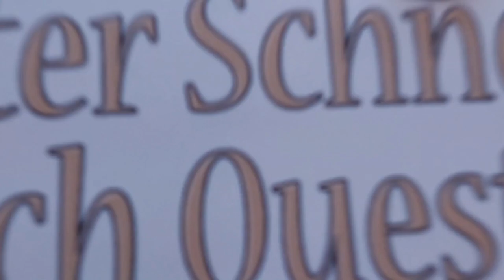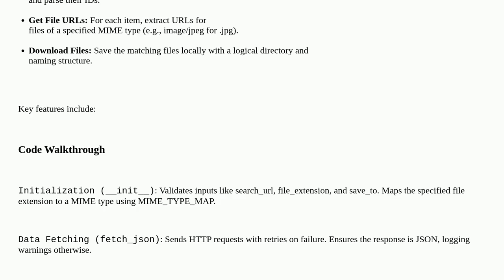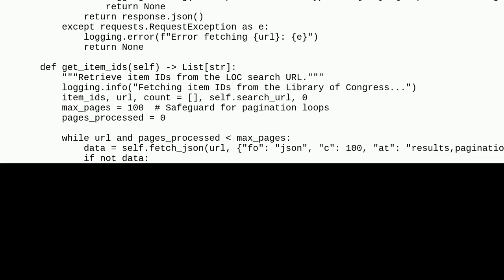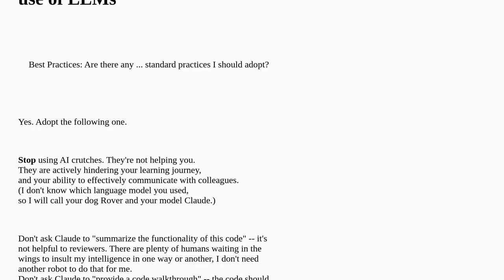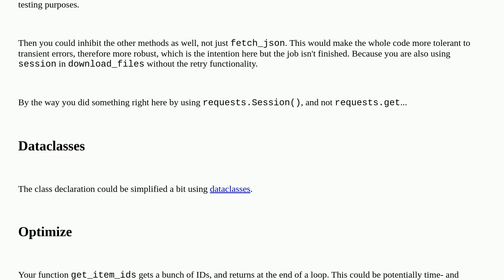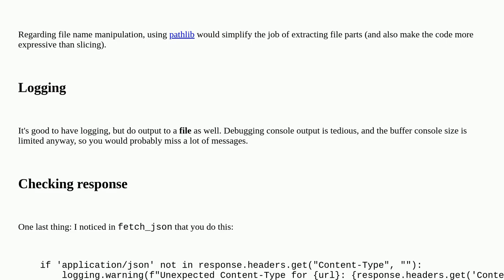Codereview: Readability and error handling improvements for Python web scraping class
Readability and error handling improvements for Python web scraping class

A special thanks goes out to the community

  web-scraping python-3.x python